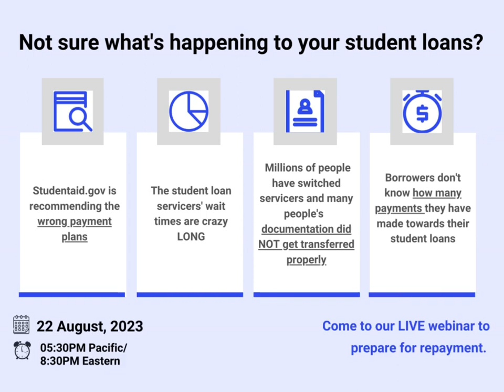Action Steps to Take Before Repayment Starts + Live Q&A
What can you do right now to make sure you are not a victim of poor management by the Department of Education and the student loan servicers?

This LIVE with me and Wilson Liang is coming together with a DYNAMIC live you should NOT miss if you have student loans.

You should especially come if you are thinking:
Can I afford my payments?
I have not decided what plan I should enroll in.
Will I eat ramen for the next 10 years to pay down my loans?
How will I afford to start a family or buy a home if I actually have to pay down this debt?
Will Biden’s SAVE program actually help me get loan forgiveness?

If any of these are your concerns, you will leave with your answers.

Hit the "Notification On" button to make sure you don't miss the YouTube live!